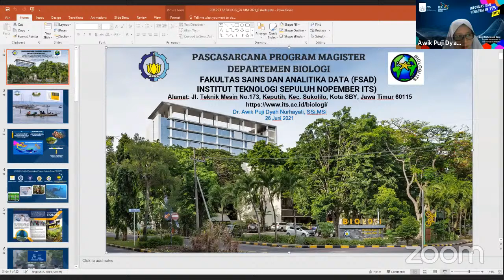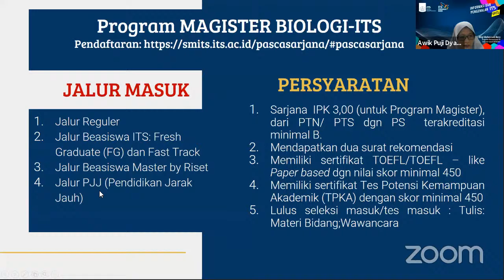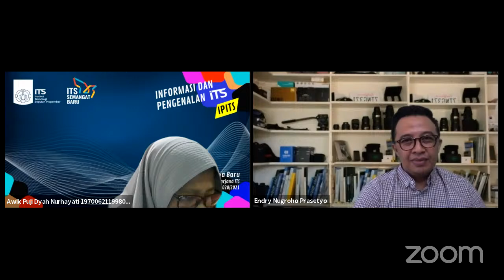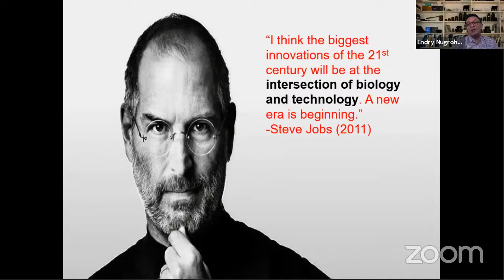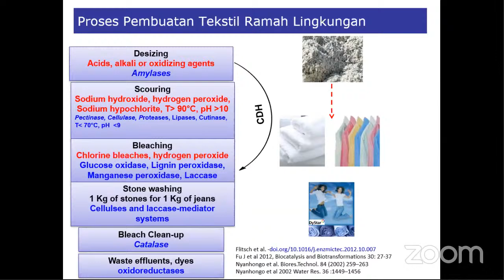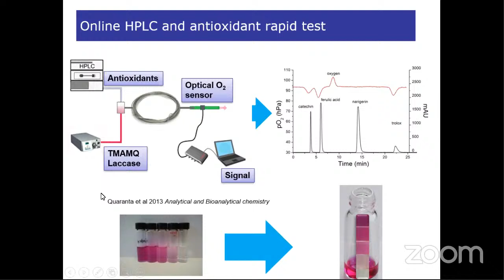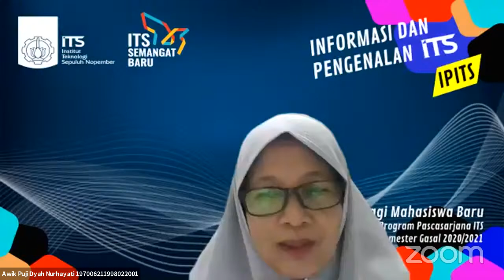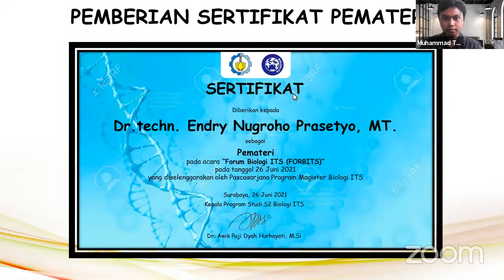FORBITS-1 "Application of Enzyme in Biotechnology"